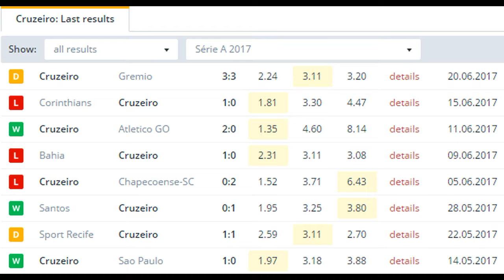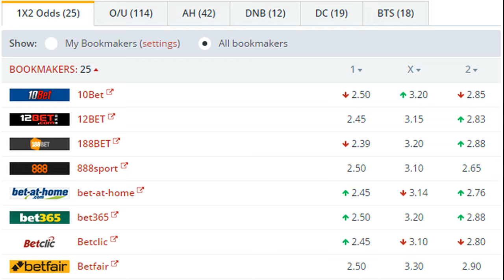Ponte Preta vs Cruzeiro BETTING TIPS (22-06-2017)